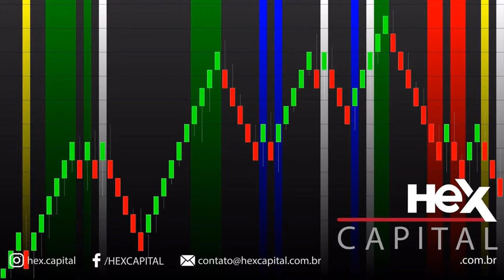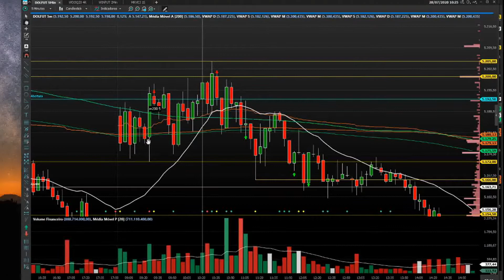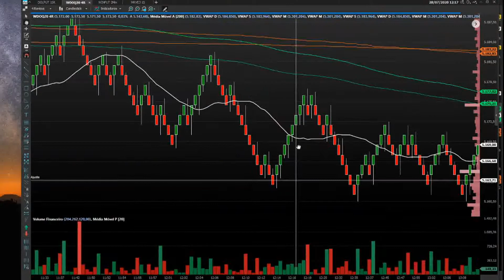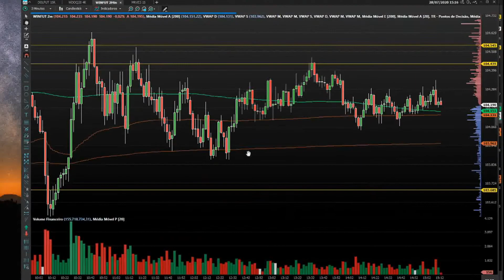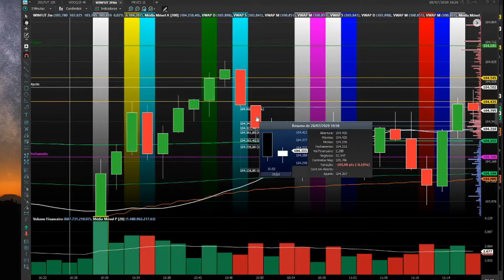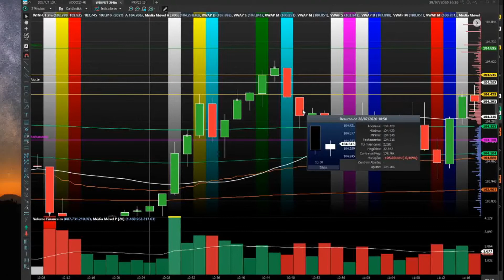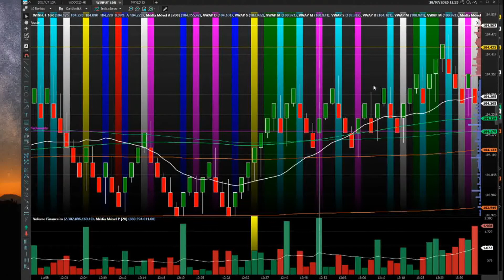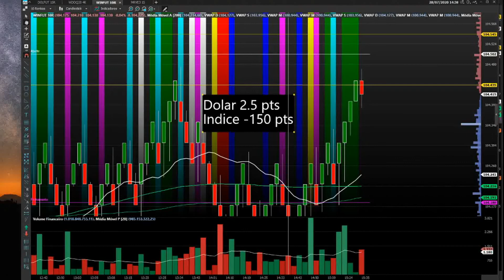HEX - 2,50 Pts Dólar e -150 Pts Índice Análise do dia 28/07/2020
Nesse video você pode conferir como foi nosso dia usando nossas estrategias!

Venha você tambem operar com a gente !

FIQUE PODE DENTRO DE TODAS AS NOSSAS NOVIDADES EM PRIMEIRA MÃO, VENHA FAZER PARTE DO NOSSO GRUPO NO TELEGRAM.

Assista nossas aulas!
Mais informações estamos à disposição no contato abaixo.